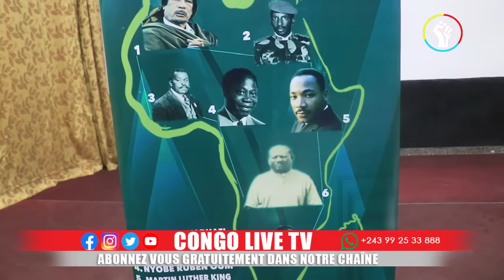🔴URGENT GUERRE DANS L'EST BITAKWIRA ATTAQUE KAGAME ET FREDDY MULUMBA SORT DES REVELATIONS GRAVE